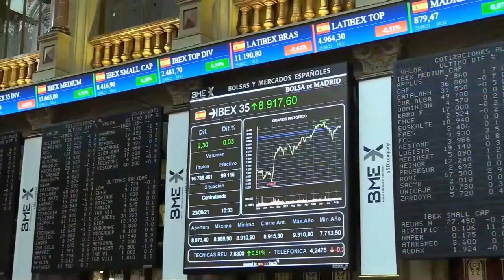📈✔️El Ibex cierra al filo de los 9 000 puntos aupado por el turismo, Repsol y los bancos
➤ El Ibex 35 ha subido un 0,59%, hasta 8.968,10 puntos, tras caer cerca del 1% la semana pasada. Dentro del selectivo, han destacado los avances en los valores del sector turístico (IAG, Meliá, Aena), Repsol (gracias a un fuerte rebote del petróleo) y Santander. En el lado negativo, Grifols, CIE, Iberdrola y Fluidra han sido los más bajistas.